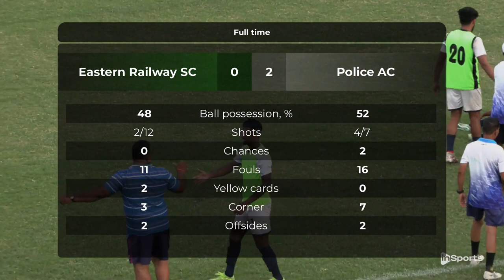Eastern Railway SC 🆚 Police AC || 𝑯𝒊𝒈𝒉𝒍𝒊𝒈𝒉𝒕𝒔 || Live and exclusive on InSports TV India